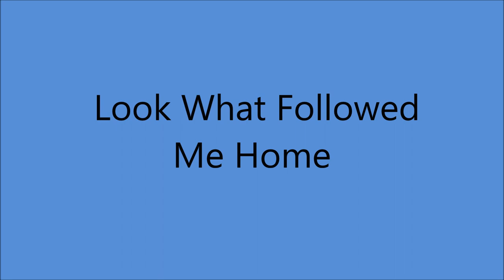The Amber Sisters - Look What Followed Me Home ((1953).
PIC SHOWS L - R   Mattie - Minnie - Martha

Full Title : Look What Followed Me Home Tonight
                    (Mama, Can I Keep It).
Recorded 1 September 1953 by George Morgan .

(Written by Porter Wagoner - Gary Walker).

Recorded 18 September 1953 [no. 3132] Castle Studio, Tulane Hotel, 206 8th Ave., North, Nashville, TN – Martha Carson [vcl duet/rh gt], Opal Jean Holmes [vcl duet/vcl solo], Chet Atkins [el lead gt], unknown [steel gt], Bertha Woodruff [fiddle], unknown [bass]...Producer: Ken Nelson.

MATTIE (Born Opal Jean Amburgey in Neon, KY (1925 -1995)

MINNIE (Born Berthy Amburgey in Neon, KY (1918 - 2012)

MARTHA (Born Irene Ethel Amburgey in Neon, KY (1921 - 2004)

   Aka "The Sunshine Girls"